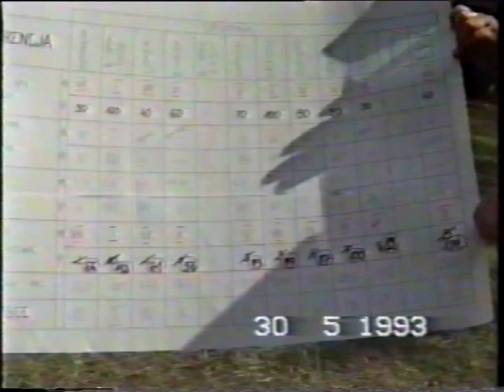I Majówka w Malinówce koło Ełku 1993r dla kilkuset dzieci z domów dziecka.